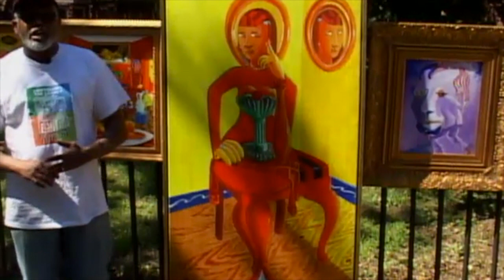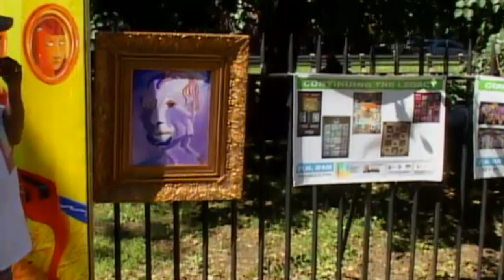Artist David G. Wilson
This video is about artist David G. Wilson sharing his short story and message to the community at the Fulton Art Fair 2018,  60th annual "On the Fence" continue the legacy